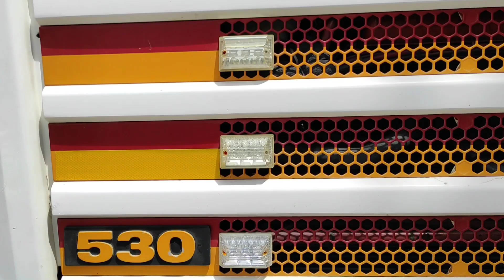4 cara IKAT KATO SL-650R SR-700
Mungkin nampak simple tapi saya dah pastikan semua ikatan kukuh dan selamat sebelum saya mula kan perjalanan. Terima kasih pada yang sudi komen. Ada banyak cara ikat mesin, ikut pada mesin yang kita loading sebenarnya. Tapi paling penting semua pastikan betul2 selamat supaya keselamatan semua kenderaan atas jalanraya terjaga
Saya pun masih belajar
Kalau ada cara ikat yang lain silakan komen biar semua loader boleh sama2 belajar

Tips untuk pemula driver loader